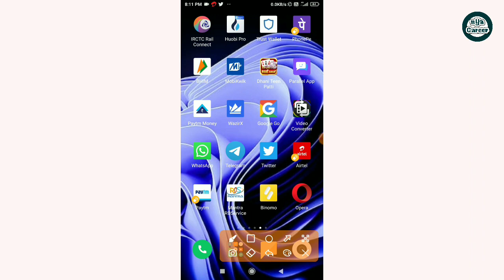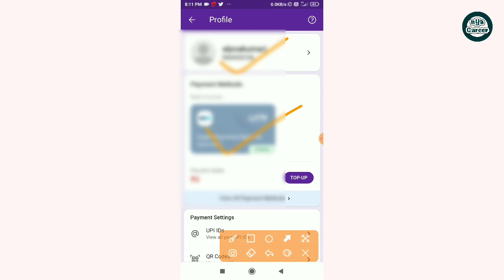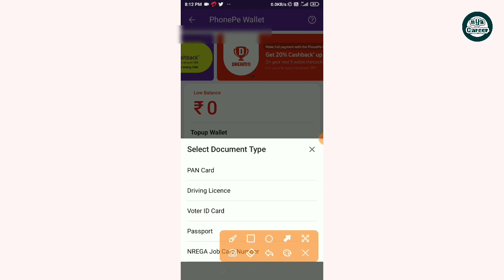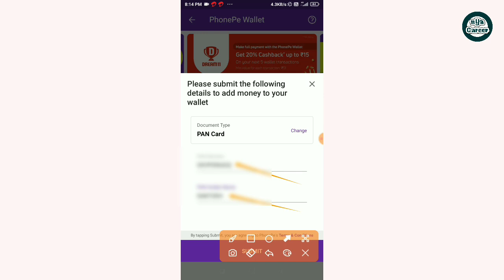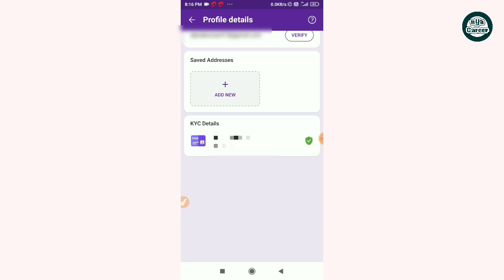phonepe kyc kaise kare || phonepe wallet kyc kaise kare 2022 || how to complete phonepe kyc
phonepe kyc kaise kare || phonepe wallet kyc kaise kare 2022

Namskar dosto mera nam hai SK aur swagat hai apka hamare channe NYA CAREER me.Is channel pe apko hamesh sahi aur accha video milta hai to jarrur is channel ko subscribe kare sabhi sahi jankari ke liye.